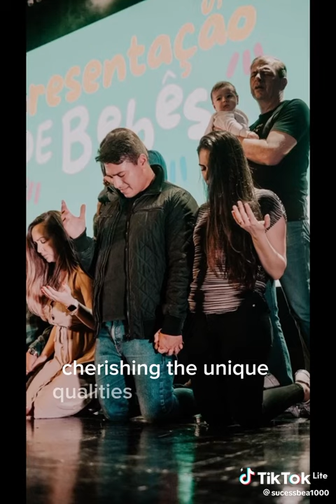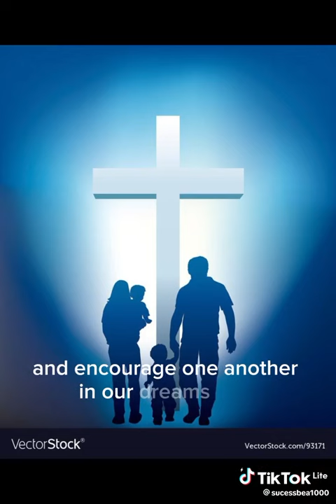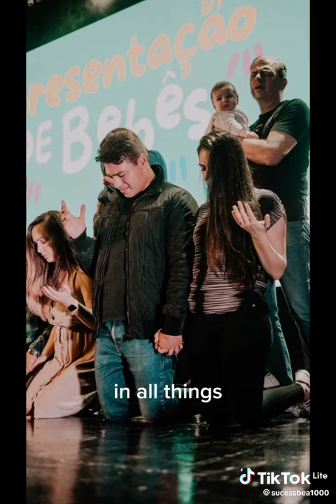inspiration viralvideo summervibes gospel prayer peace meditation calmmusic soul world